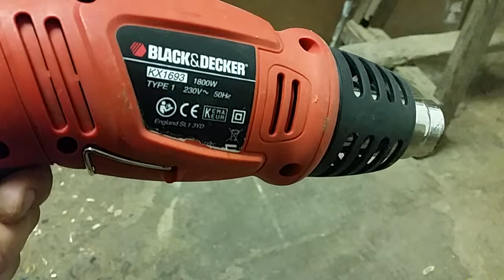Best hairdryer ASMR that you have never heard!